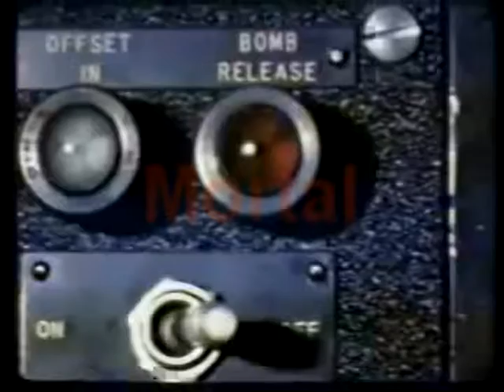Front Line Assembly - Mortal / Infrared Combat